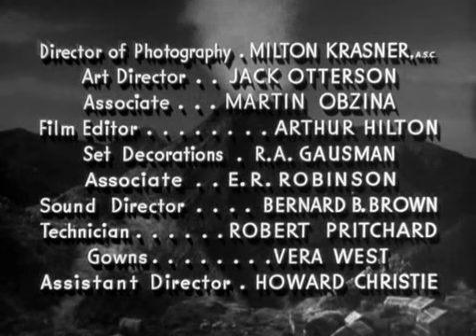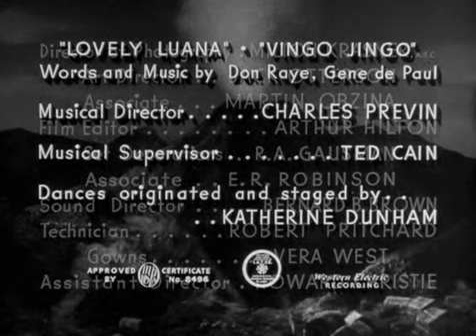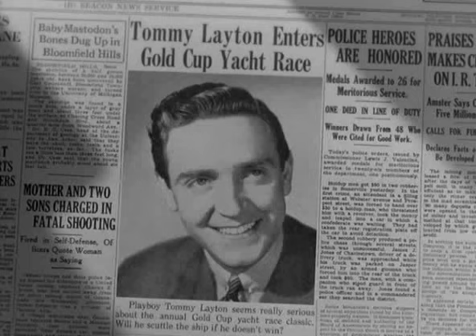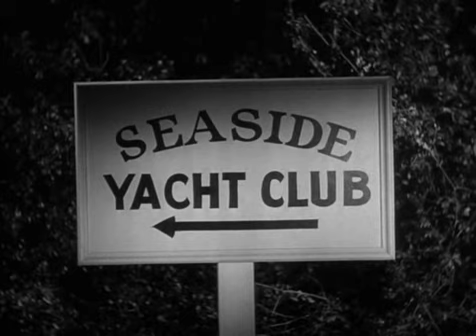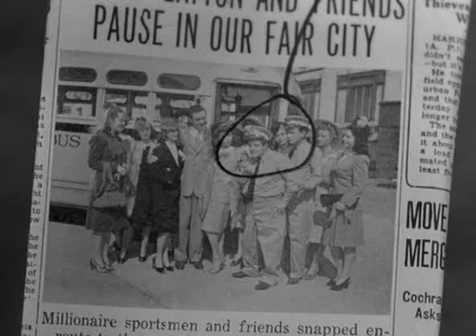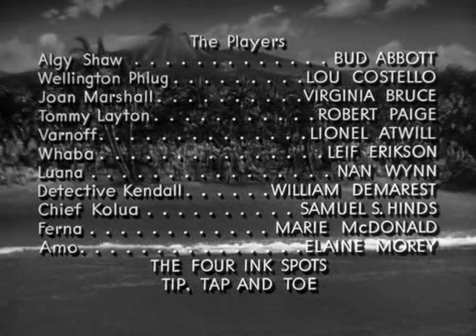Gianni e Pinotto Gli eroi dell'isola Pardon my Saragon 1942